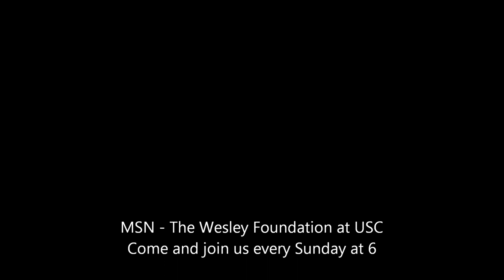MSN Worship Service 2/12/2012